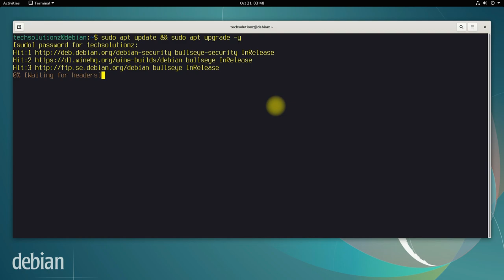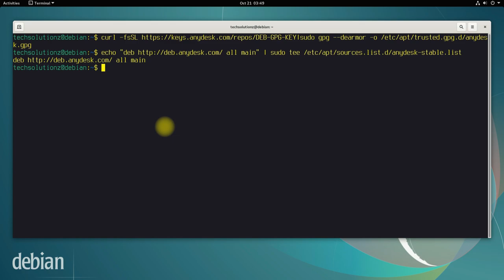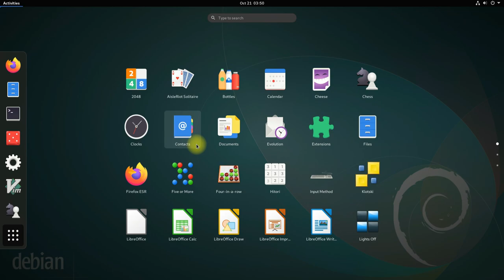How to Install AnyDesk on Debian 11 Bullseye - Remote Desktop Application for Linux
How to Install AnyDesk on Debian 11 Bullseye - Remote Desktop Application for Linux | AnyDesk is a free and simple-to-use remote desktop solution, which helps you access documents and files on any device across several locations. Its a Complete Remote Desktop Software for Linux. The AnyDesk Linux Remote Desktop works with a huge range of Linux distributions including Ubuntu, Red Hat, and openSUSE. A generic “vanilla” Linux version is also available for other custom systems in either 32-bit or 64-bit.

Terminal Commands:
1. wget -qO | apt-key add
2. echo "deb all main" /etc/apt/sources.list.d/anydesk-stable.list